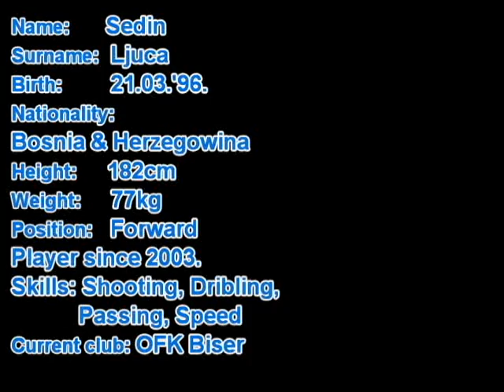Sedin Ljuca Soccer CV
Name:Sedin
Surname:Ljuca
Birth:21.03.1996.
Nationality:Bosnia & Herzegowina
Height:182cm
Weight:77kg
Position: Forward/Striker
Player since 2003.
Skills: Shooting, Dribling, Passing, Speed
Current club: OFK Biser

Video Production: Love Design Sarajevo